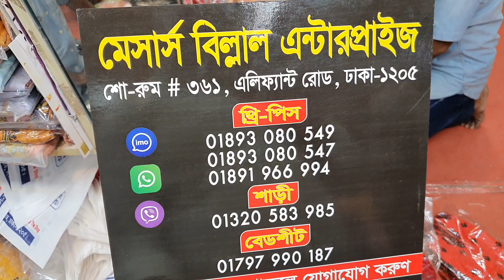🥳মেলা মেলা🥳 ১৫০ টাকা থেকে ৫০০ টাকায় পার্স ব্যাগ কিনুন।